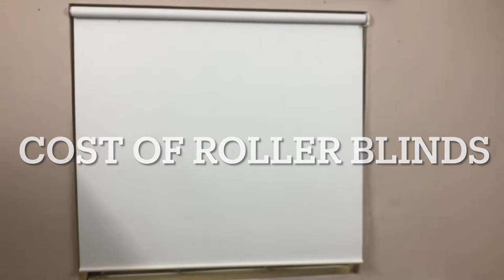How much should roller blinds cost | How much does window blinds cost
In this video we discuss about the pricing of the roller blinds.
How much does it cost to fit roller blinds?

I got it fitted for 5 windows 🪟